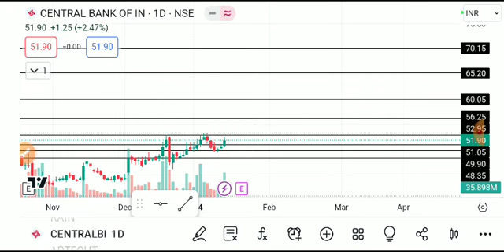CENTRAL BANK OF INDIA SHARE LATEST NEWS TODAY, CENTRAL BANK SHARE TARGET,CENTRAL BANK ANALYSIS